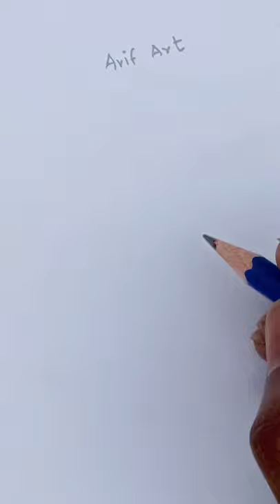How to draw a teddy bear Easy Drawing teddybearDrawing​​​​​ DrawingTutorial​​​​​ Art​